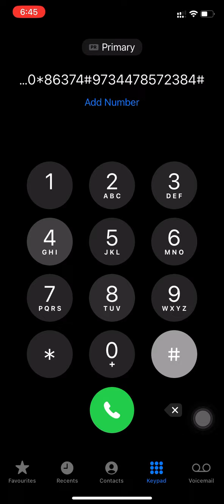iPhone keypad just listen the theme song iphone keypadmobile @Sandeep__Patel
iPhone keypad just listen the theme song